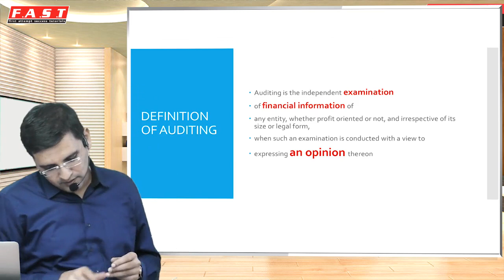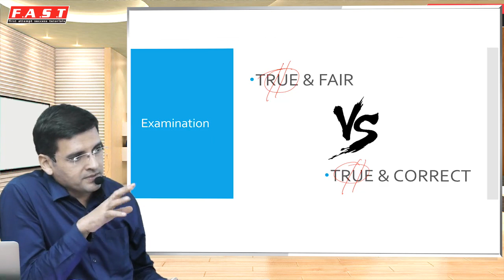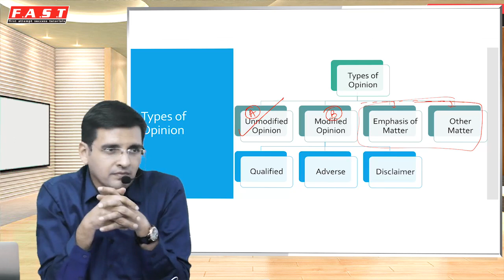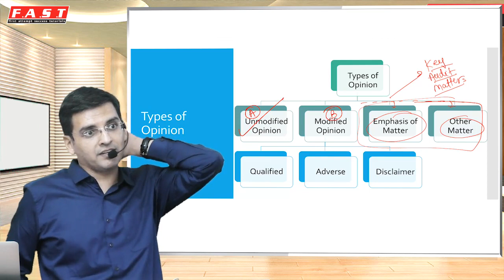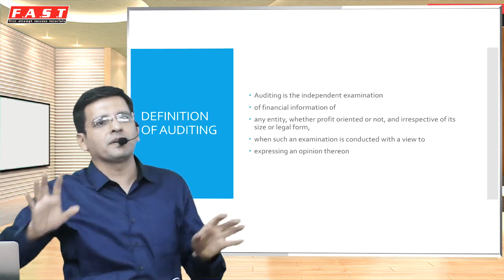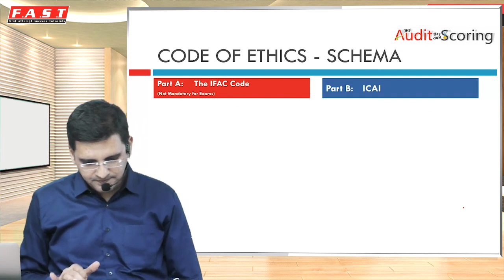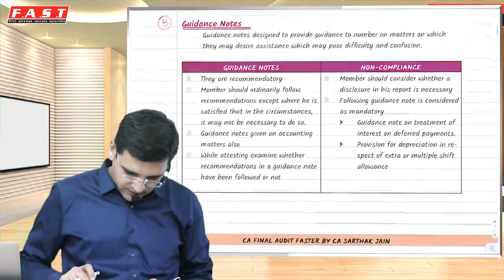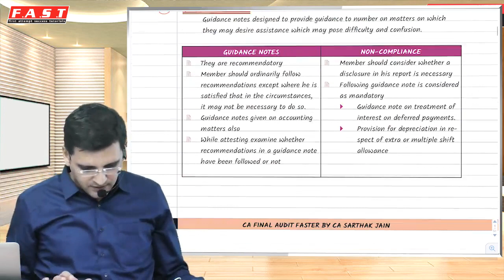CA Final Audit by Sarthak Jain|Lec-1|Part-2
CA Final New Syllabus Audit Latest Full Course with MCQ's Video lectures by CA Sarthak Jain in 125 Hours. These Lectures are befitted for May 2020 and onward attempt. Study Material will be provided with the course.